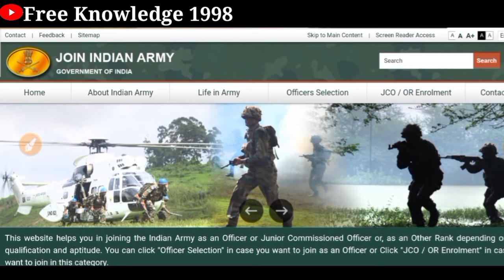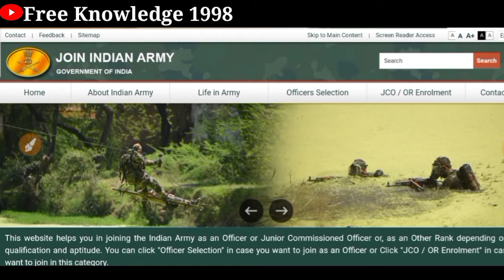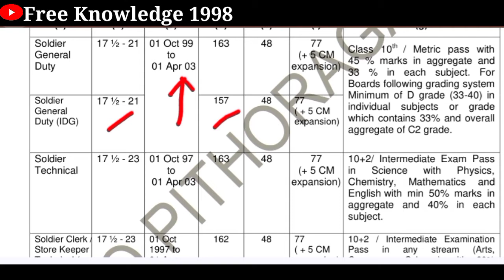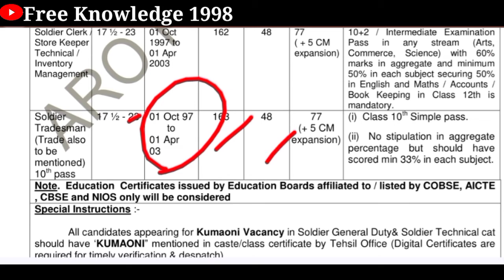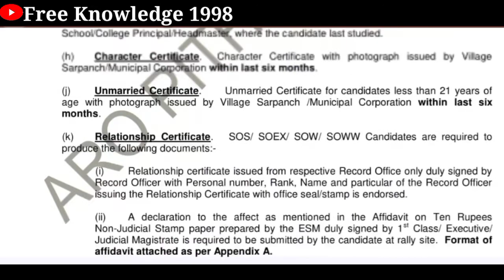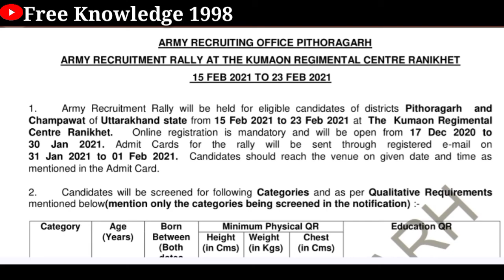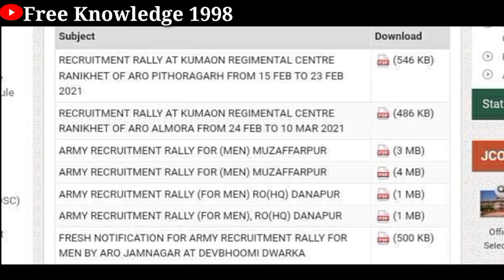PITHORAGARH Army rally Bharti Notification 2021 || सभी का Notification आना शुरू हो गया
Jai  Hind
Dosto

Jai Hind
Dosto